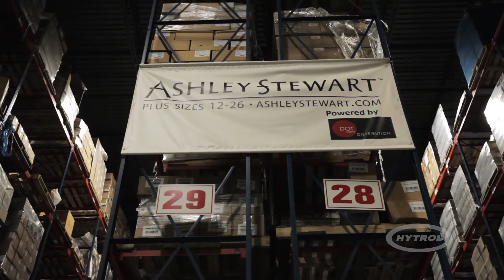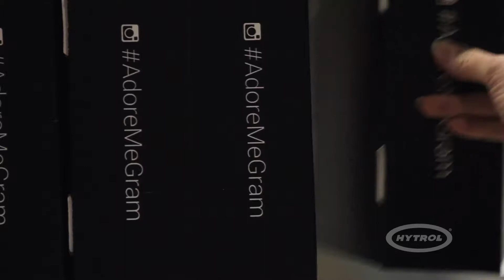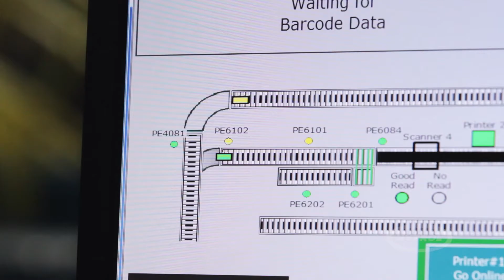Relationship Focus: Dotcom Distribution